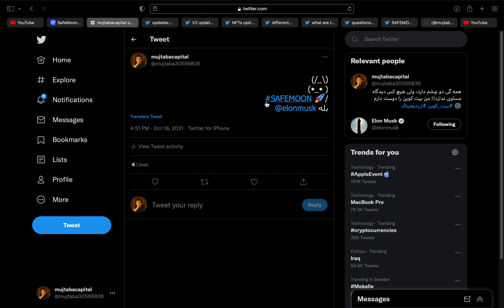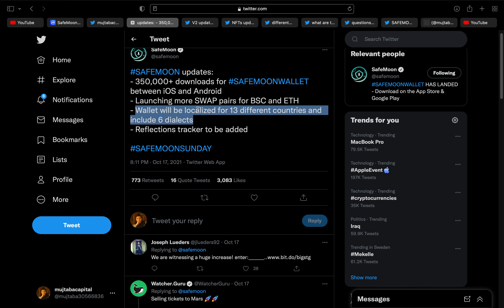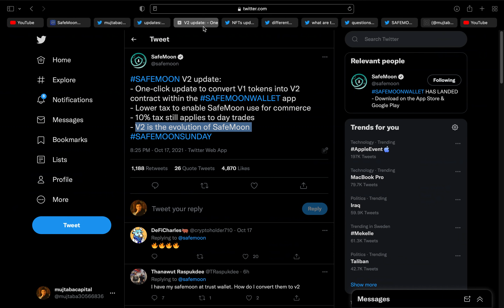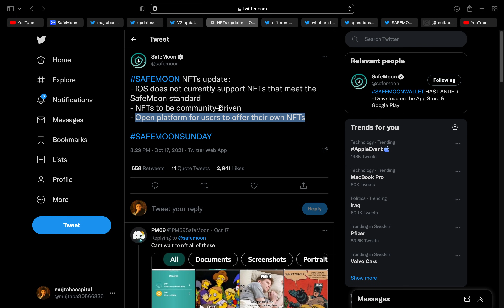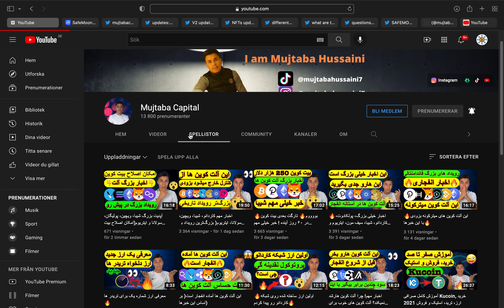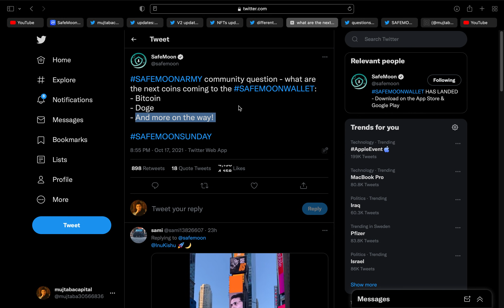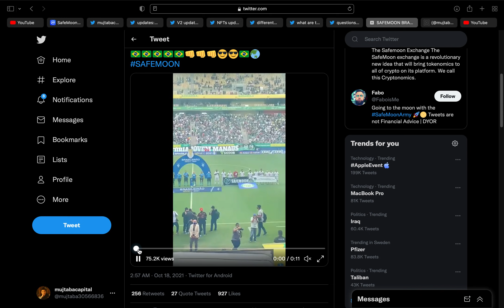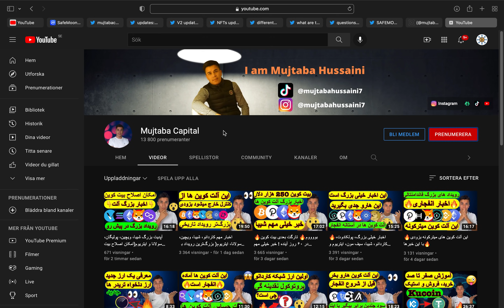🔥این خبر جدید سیف مون میتانه شروع یک سیف مون جدید باشه🔥